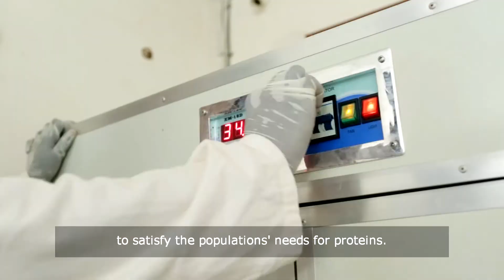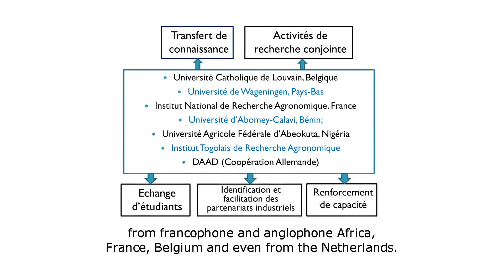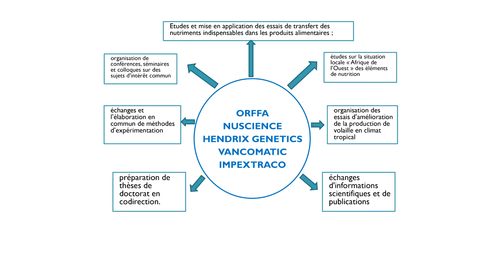CERSA: A Regional Center in Full Swing in Lomé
Poultry meat and eggs are often considered a luxury in many households in Africa. High production costs impede their consumption and as a result, the lower volume of sales hinders the industrialization of the poultry sector. But today, in Togo, the Regional Center of Excellence on Poultry Sciences - CERSA, provides hope that this can change, thanks to its research and training activities which accompany efforts to develop the sector.